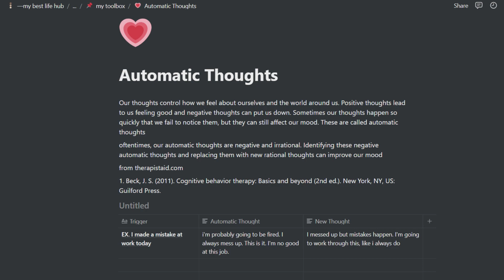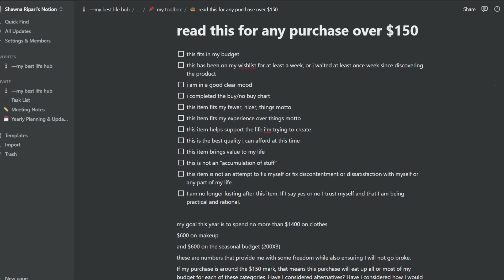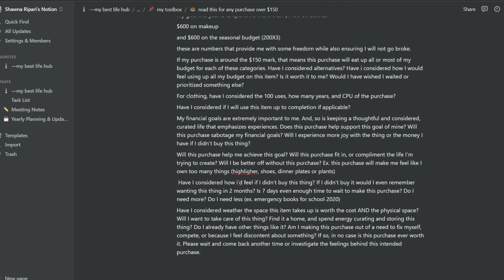how to stop shopping and change your habits for good: impulse, emotional spending, triggers | DAY #2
Hey y'all, and welcome in to another video. Today I'm sharing a TON  of strategies to help you stop shopping and challenge some bad shopping habits and triggers including emotional spending, impulse shopping, as well as some ideas and advice out there than can sometimes be triggers ( a no buy really isn't for everyone!).

my minimalist approach to christmas gifts AND holiday gift guide pt 1 ft tons of small businesses

outro: Music by ninjoi. - 12 Days of Christmas